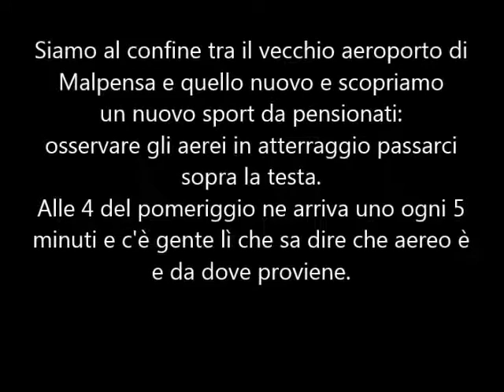Un nuovo passatempo da pensionati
Ormai a Malpensa gli aerei atterrano ogni 3-4 minuti